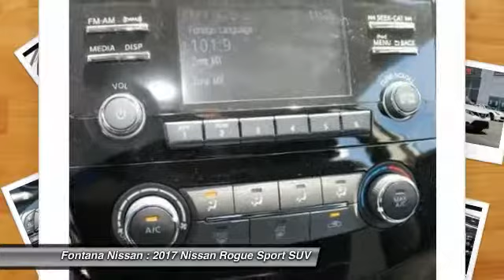2017 Nissan Rogue Sport new, Altima, Maxima, Sentra, 370Z, Murano, Fontana, Rancho Cucamonga, Ontari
2017 Nissan Rogue Sport S

Fontana Nissan
16444 South Highland Avenue

Pick up this QAK/GLACIER WHITE 2017 Nissan Rogue Sport, available today at Fontana Nissan. This could be the one you've been searching for.